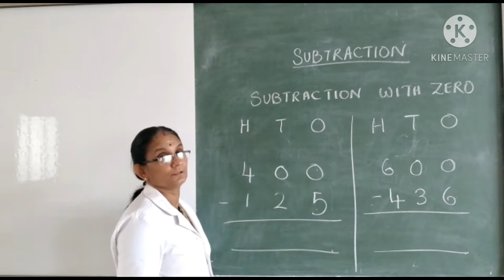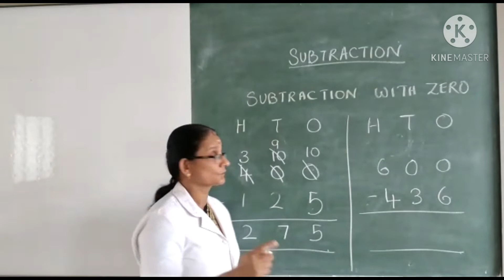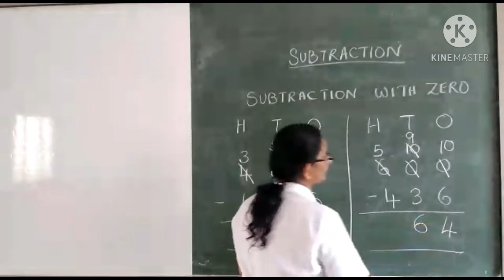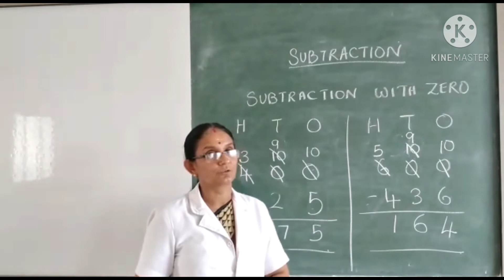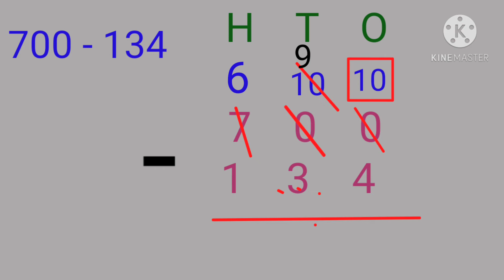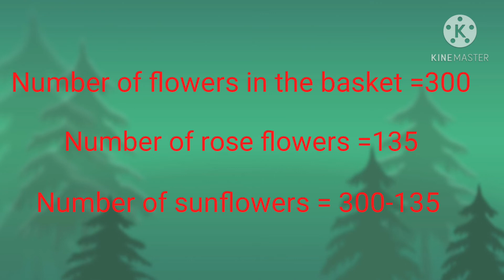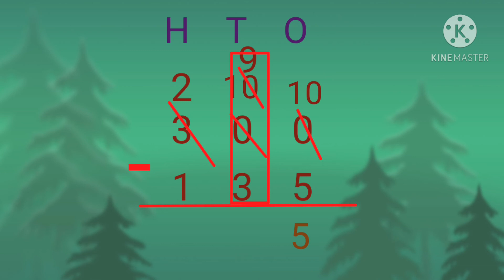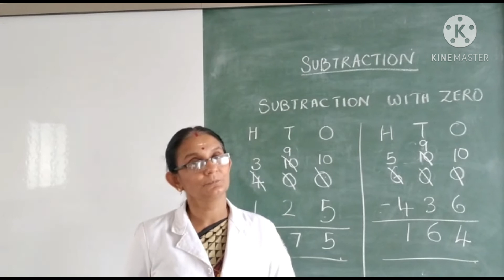class2 L-6 subtraction (05/10/20)